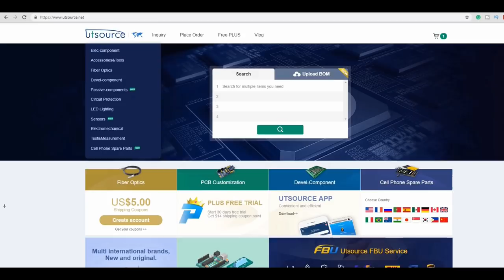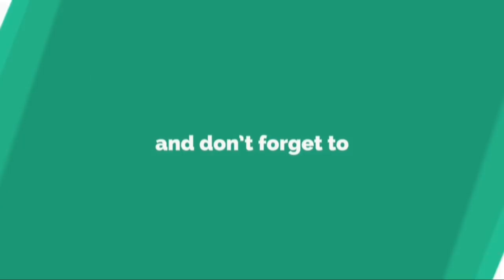Simple basic audio amplifier circuit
Hello, Guys today in this video I will show you Simple basic audio amplifier circuit which you can buy from utsource.net

Utsource is an online store for electronic components where you can find many hard-to-find chips.
PAM8403 Audio Amplifier Module mentioned in the video, bought from them.

Other Components Online Link:

Amazon US:
555 Timer
Push Button
18650 Battery
18650 Battery Holder
3W LED
10MM LED

Amazon India:
555 Timer
Push Button
18650 Battery
18650 Battery Holder
3W LED
10MM LED